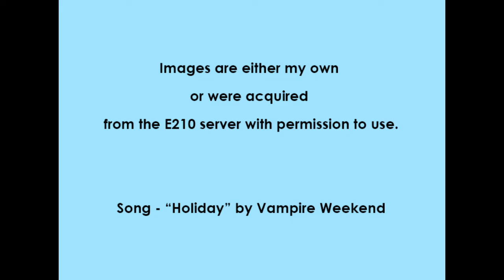Emma Bailey Raster Graphics Stills Video